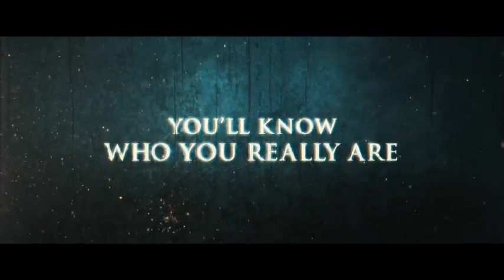Perros de Paja (Straw Dogs) (Rod Lurie, EEUU, 2011) - Official Trailer VO